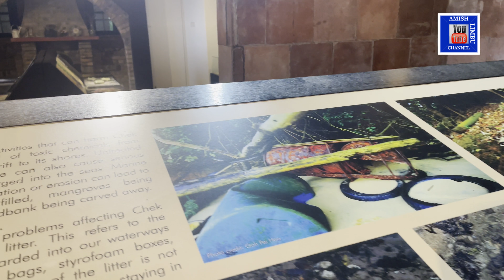🇸🇬 Pulau Ubin NPCC camp vlog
This is my vlog about Pulau Ubin. It is a fun trip about Pulau Ubin and has many stuff to it including a Zipline. Also really close I am going live because I am reaching 10k views. So be patient for the live vid. So enjoy your day!